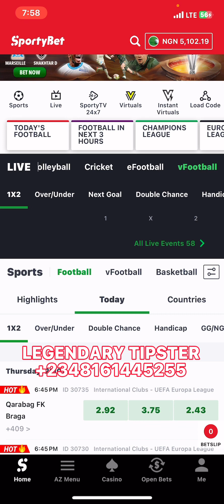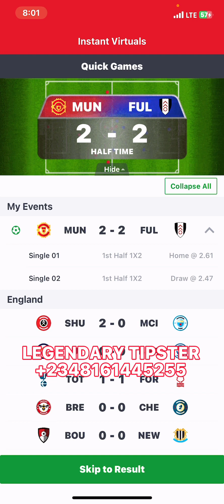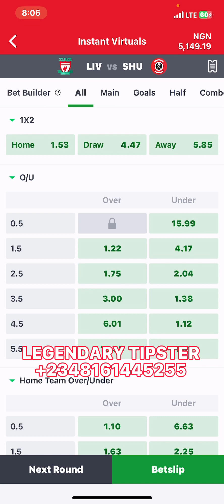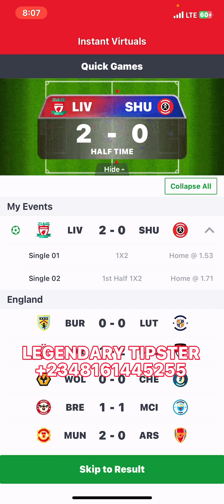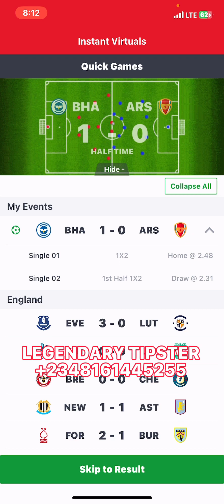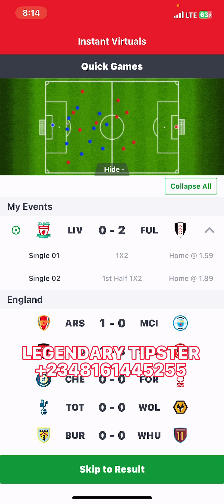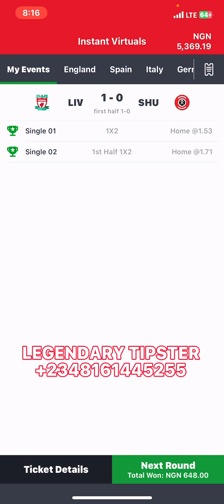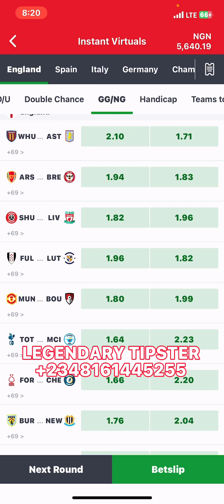🔥LATEST DRAW /1X2 FT MASSIVE TRICKS 💸 MOST WATCH 🤭